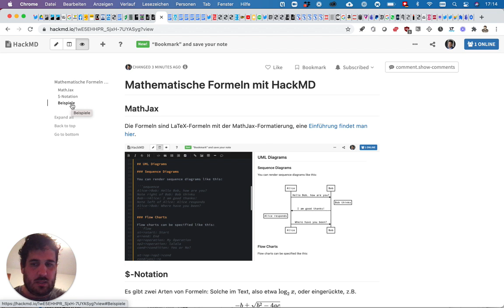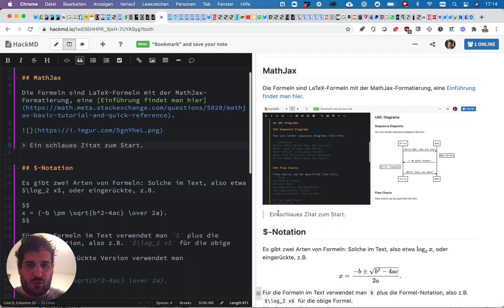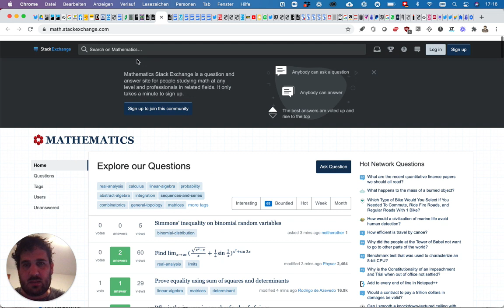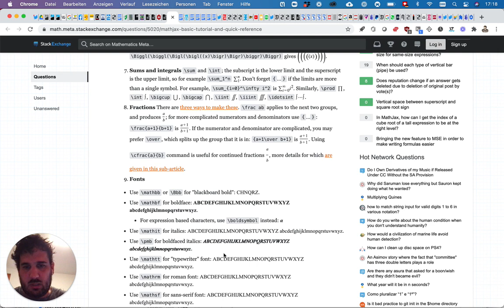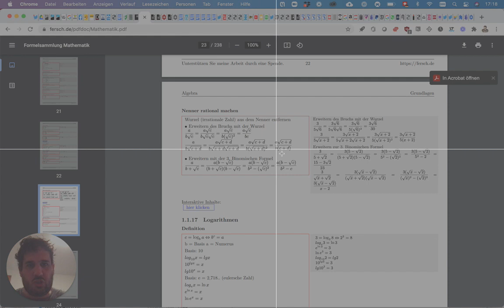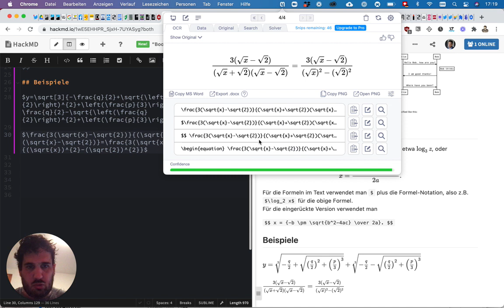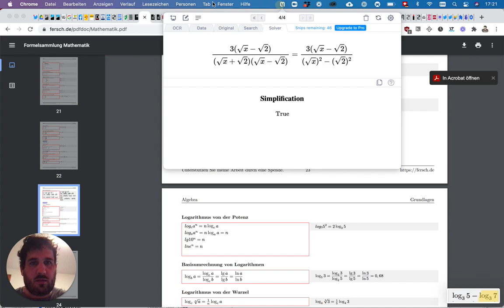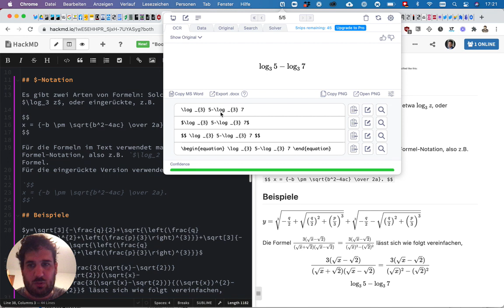Folge 100: Formeln kollaborativ bearbeiten mit HackMd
HackMd: hackmd.io